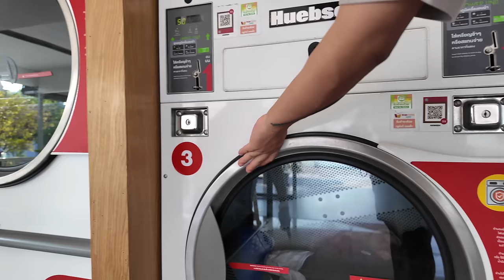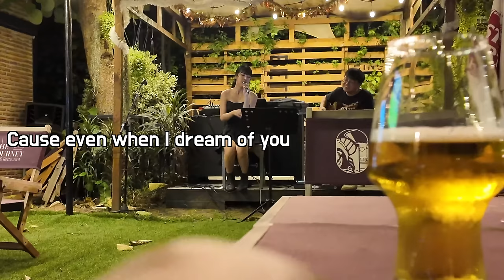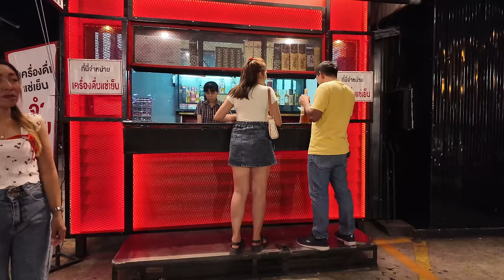Nightlife in Khon Kaen, A stunning Thai singer invited me to her hotel when I gave her a huge tip